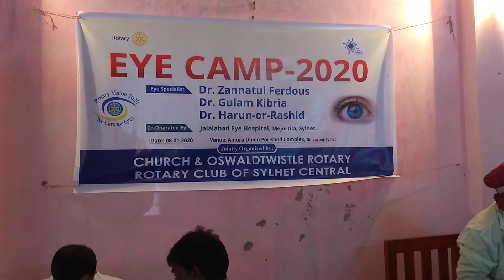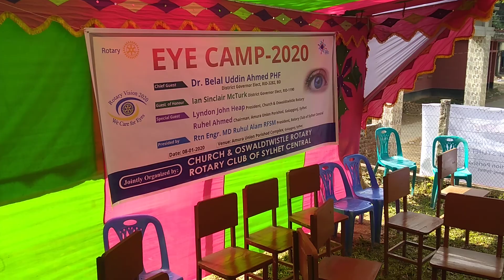Rotary club of sylhet central(1)